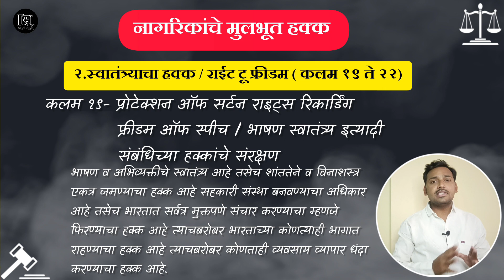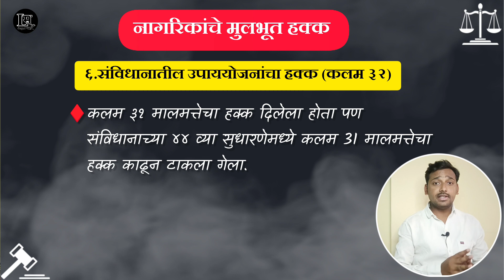Fundamental Rights In Marathi | नागरिकांचे मुलभूत हक्क | Indian Constitution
Thanks for watching. Please hit the like button and share this video. It's really motivates me to make awesome stuff for you. Follow on all the social media for Legal Marathi updates. @LegalMarathi By Adv.Nitin Waghmode